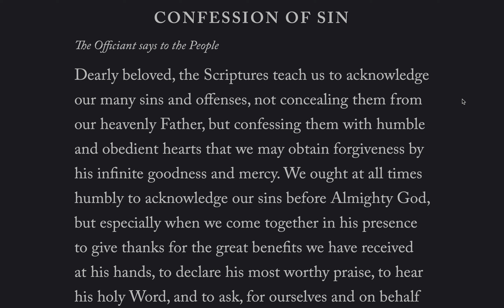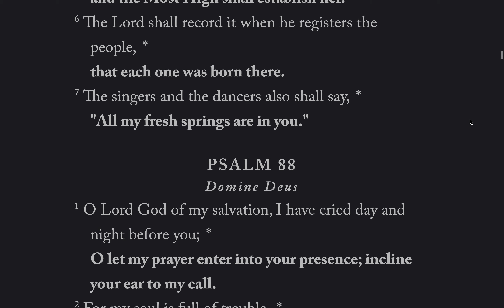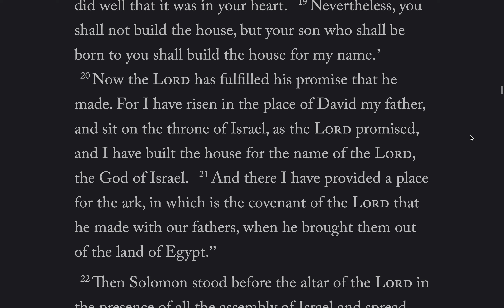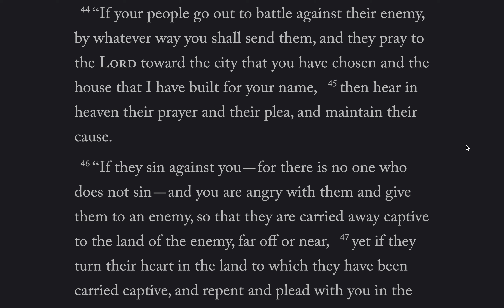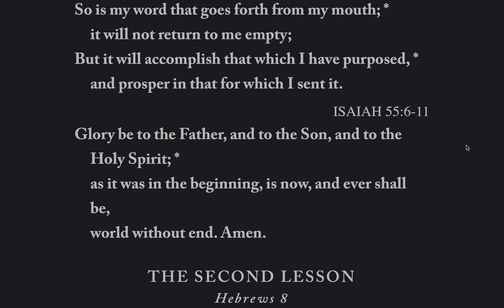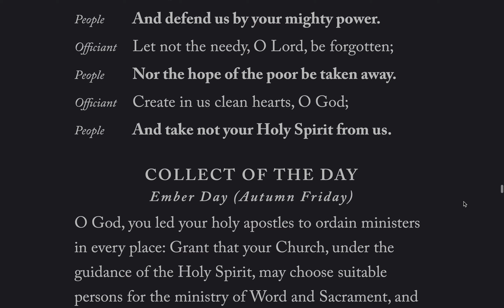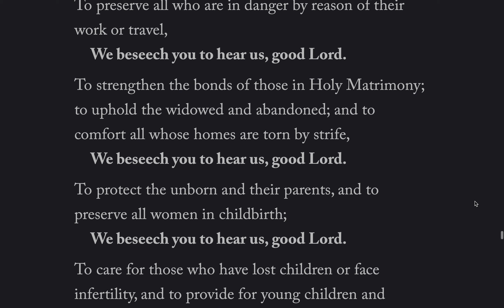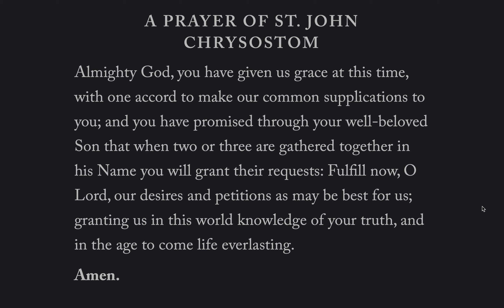Daily Office, Morning Prayer, Friday 17 September 2021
Psalms: 86-88
Lessons: 1 Kings 8, Hebrews 8